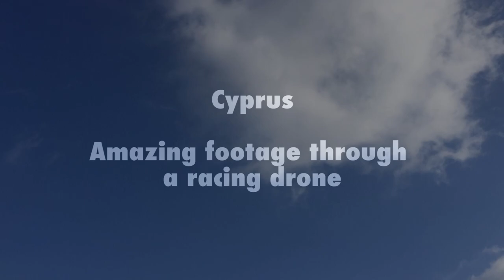Road trip with awesome video footage through a racing drone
Places in video:

Petra tou Romiou (Aprodite's Rock)
Edro III Shipwreck (near Pegeia sea caves)
McArthur Abandoned Hotel (near Saint George Church)